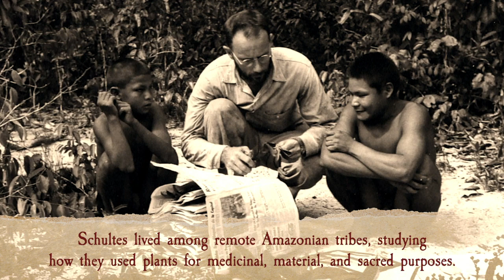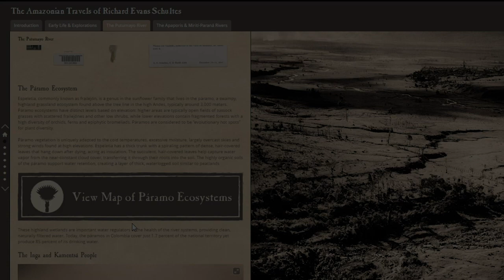The Amazonian Travels of Richard Evans Schultes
The Amazon Conservation Team invites you to explore The Amazonian Travels of Richard Evans Schultes, an online, interactive map journal about the indigenous cultures, ecosystems, history and geography of the Amazon rainforest. The journal follows Schultes’ explorations through a series of interactive maps that chronicle his discoveries and provide direct links to online digital versions of actual Schultes’ field notebooks, herbaria specimens, and academic journals.